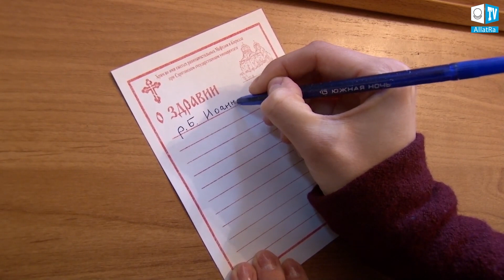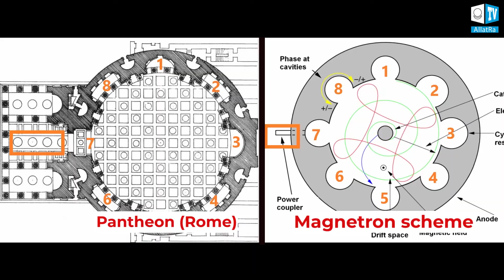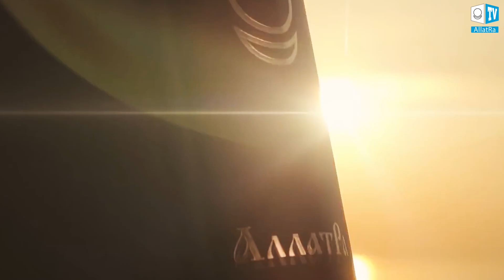What Do the Apexians Want From People?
Every human being possesses the most valuable power in the universe. In order to steal and take it away from humans, 25,000 years ago the Earth was invaded and enslaved by a vicious and soulless race of the Apexians.

➡️ What is this power that is so valuable to all?
➡️ Who are the Apexians and how are they different from humans?
➡️ What was the purpose for introducing religion into human society?
➡️ How did we happen to get a strong belief that God is bound to fulfill all material requests made to Him in prayer?
➡️ Who freed humankind from the slavery of the Apexians?
➡️ Why does the hunt for the power of attention continue up to this day?
➡️ Why did the Prophets, messengers of the Spiritual World, come into this world?